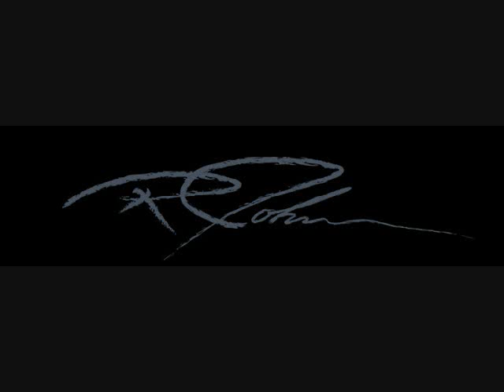Rodne'Jay- "Melt In You"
This song is for the Lovers!!!